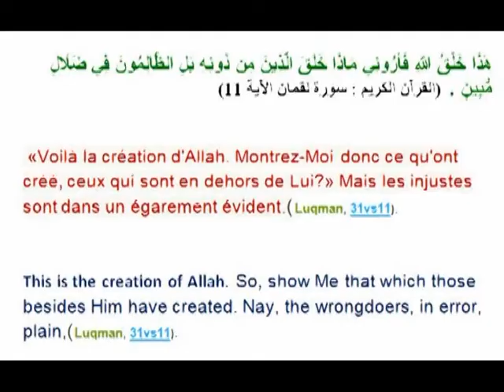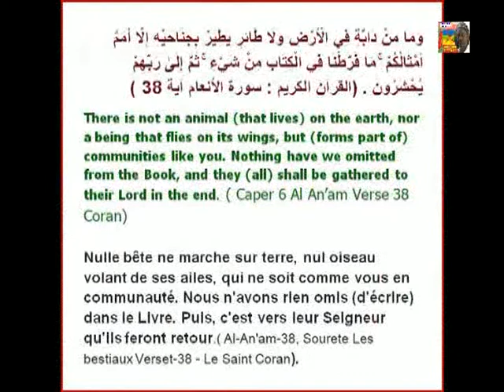Les chiens الـكـلاب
الـكـلاب
الكلب (الاسم العلمي:  Canis lupus familiaris)  حيوان من الثدييات من فصيلة الكلبيات من اللواحم. دجن هذا الحيوان واستأنس قبل 14000 إلى 150000 سنة. عادة ما يتم وصف هذا الحيوان بالوفاء، ويطلق عليه لقب "أفضل صديق للإنسان" ذلك لمقدرته العالية على تذكر صاحبه ولو بعد انقطاع طويل عنه. توجد منه سلالات كثيرةٌ مختلفة الطباع والمهمات،
يستعمل الإنسان الكلاب في الحراسة والصيد وجر العربات. وكانت تستخدم في الحرب للحراسة وحمل الرسائل. وهناك الكلاب المدربة التي تقود العميان والصم في الشوارع والعمل المنزلي كتنبيه الصم لجرس الهاتف أو الباب أو قيادة الأعمى للتجول داخل البيت أو عبور الشارع. وبعض أنواع الكلاب تتسم بحاسة شم قوية. ولهذا تدرب على مهام أخرى كالكشف عن المخدرات والمفرقعات والديناميت والنمل الفارسي والغرقى بالماء بالأعماق. يمكن البحث عن المفقودين في الزلازل والحرائق وبعض الكلاب يمكنها التنصت على الأصوات التي لا يسمعها الإنسان بأذنيه، حتى إن الكلب يقدر على سماع دقات الساعة على بعد 40 قدما. والكلاب المنزلية تختلف في الشكل والمظهر والحجم واللون. تعيش كل فصائل الكلاب في كل قارات العالم ماعدا القطب الجنوبي و في  الأحراش   والغابات  بالمناطق  المعتدلة والمطيرة  وبالصحراء والجبال والتندرا. و توجد بين الكلاب لغة تخاطب من بينها لغة الجسم وتعابير الوجه ورفع الذيل ووقوف وفرد الأذنين. ووقوف الشعر فوق الظهر يدل علي الخوف أو الانزعاج أو العدوان أو الخنوع. وهذه الإشارات لها أهميتها.كما أن في حالة الحدة والعداء الشديد يكشر الكلب عن أنيابه ويرخي أذنيه وينتصب ذيله وتتصلب أرجله وينتصب شعر ظهره ويزوم أو ينبح. وتحدد الكلاب حدود مناطقها ببولها. فرائحته لغة تخاطب لتحذير بقية الحيوانات ولا سيما بين الكلاب الأخرى. ويدافع عن هذه الحدود بالنباح أو الزمجرة أو التعبير بلغته عامة.والكلاب الأليفة تميل للتدريب للتعبير عن ولائها لصاحبها ولنيل إعجابه. والكلب يعيش من 8 – 12 سنة حسب البيئة الذي يعيش فيها والعناية به. تتراوح مدة الحمل في الكلاب من 56 إلى 72 يوماً،[11] بمتوسط 62 يوماً.
Les chiens :
Le chien (canis lupus familiaris) est une sous-espèce du loup . Il appartient à la classe des mammifères, à l'ordre des carnivores et à la famille des canidés. C'est le premier animal que l'homme a domestiqué
par l'Homme il y a plus de 30.000 ans. Il a été sélectionné grâce à des hybridations entre races. Et le chien est aujourd'hui -- avec le chat -- l'un des animaux de compagnie préférés dans le monde. Il en existe plus de 300 races. du chihuahua -- le chien le plus petit du monde -- à l'Irish wolfhound -- le chien le plus grand du monde -- ces races présentent des morphologies  externes parfois bien différentes -- d'une variété sans autre égale dans le règne animal .Il est à noter aussi que l'espérance de vie des chiens varie en fonction de la race notamment. Les plus petits chiens vivent généralement plus vieux -- entre 15 et 20 ans -- que les plus grands -- de 6 à 8 ans seulement.

Côté sens, l'odorat et l'ouïe sont les deux plus développés chez le chien. En effet, les chiens sont capables d'entendre aussi bien les ultrasons que les infrasons qui échappent à notre oreille humaine.
Les chiens comptent par ailleurs quelque dix fois plus de cellules olfactives que les humains et quarante fois plus de neurones dédiés à l'odorat. Ainsi, ils sont capables de discerner plus de 500.000 molécules odorantes. En revanche, on peut dire que le chien ne voit pas le monde aussi bien que nous. Sa vision n'est pas capable de distinguer les détails, mais il perçoit très bien les mouvements.